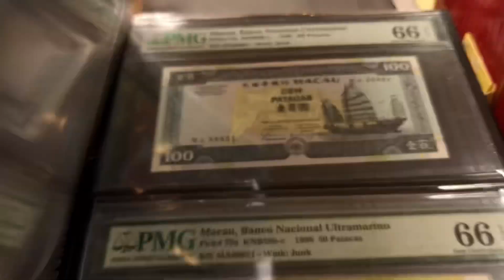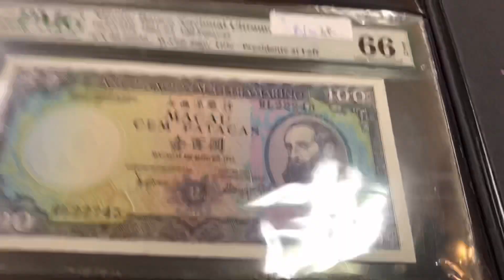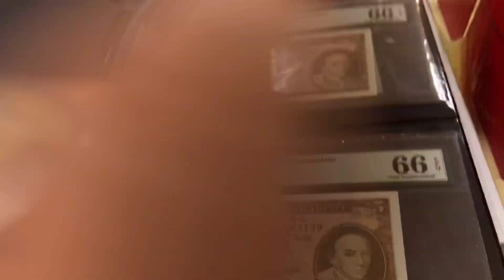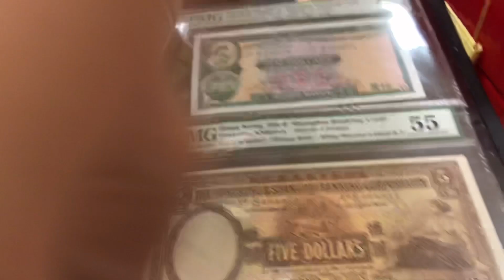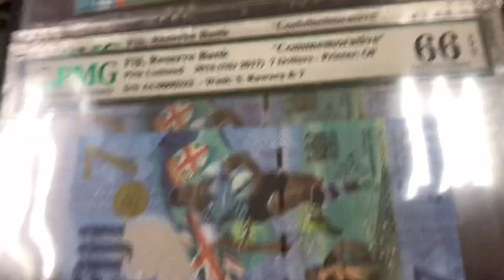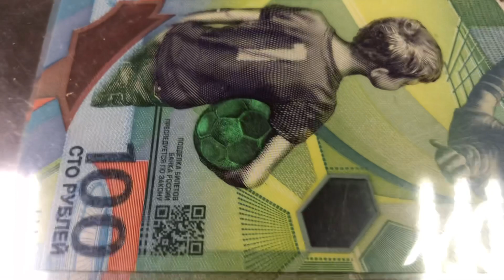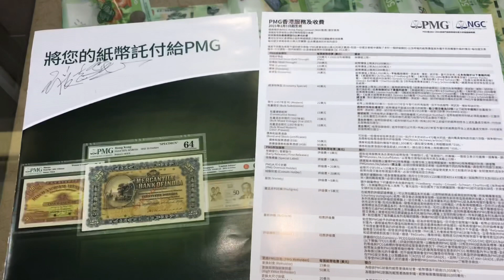澳門錢幣展紙鈔鑑賞（港澳篇）Macau Coin show Day 3 part 2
請大家多多支持及訂閲，謝謝！